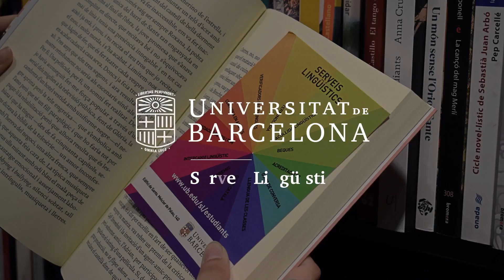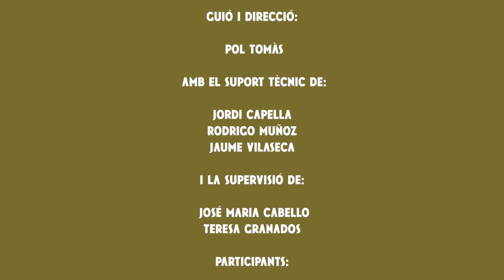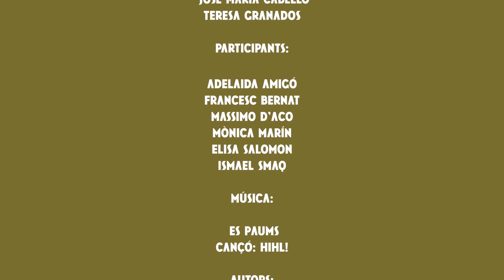Entre nosati: eth tòn viatge lingüistic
Aquest vídeo és un projecte de pràctiques de Pol Tomàs, estudiant de Comunicació Audiovisual, amb el suport dels Serveis Lingüístics i la Facultat d'Informació i Mitjans Audiovisuals de la Universitat de Barcelona.

El vídeo recull les intervencions d'alguns alumnes dels cursos d'aranès. Aprendre, estimar, ganes de conèixer una nova llengua són una mostra de la motivació d'aquest viatge lingüístic que els Serveis Lingüístics proposen, en el marc del projecte de difusió i promoció de l'aranès a la Universitat de Barcelona.